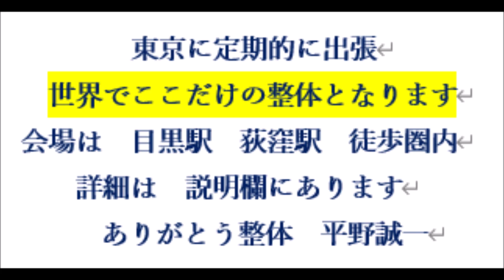キータッチだけで疲れてしまう理由 過剰緊張 パソコン スマホ症候群 慢性疲労 目黒区 港区疲れ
★大阪出張はお休み中